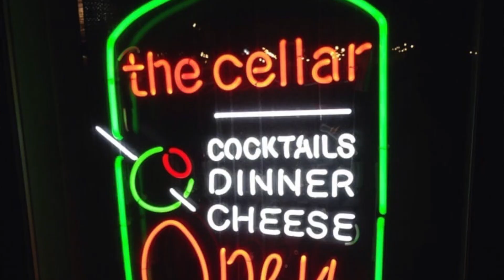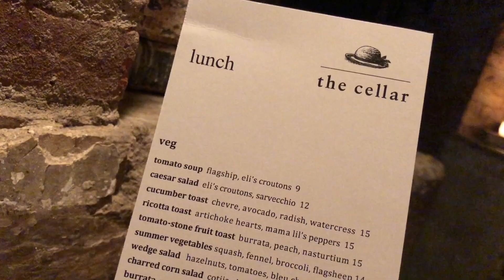Broadway Wine & Cheese Hideaway: The Cellar!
While staying in New York City, we happened upon The Cellar. Known for their craft cocktails, great wine and cheese we sat right down. Close enough to Broadway we got two of our favorite things; some great dining and a show. If you're in the city drop by The Cellar!